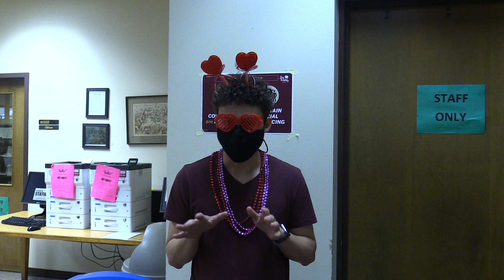Happy Valentine's Day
Happy Valentine's Day from the AML!